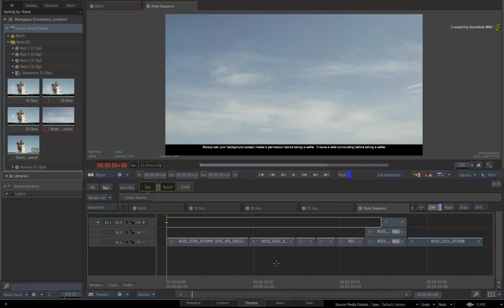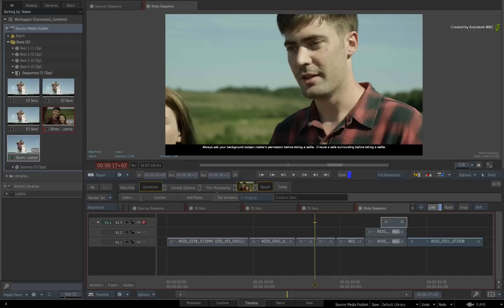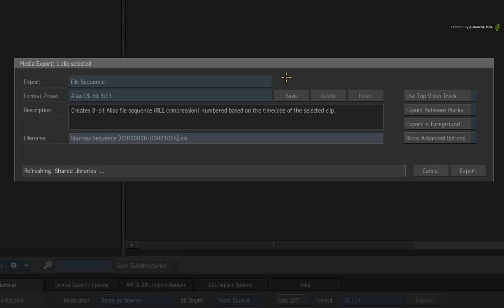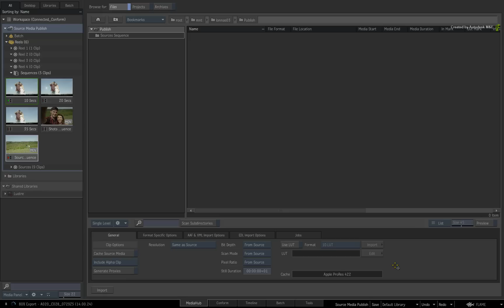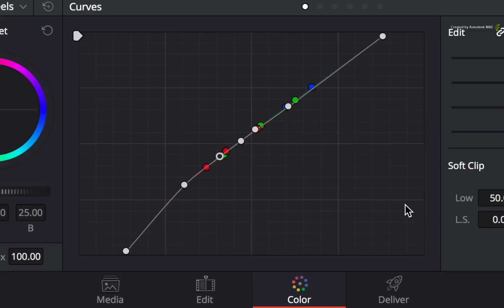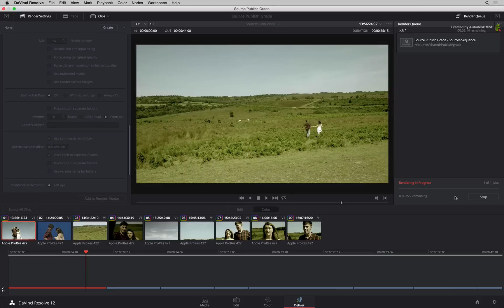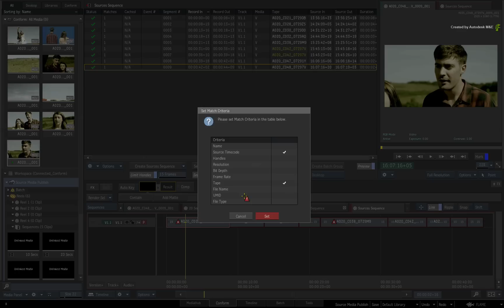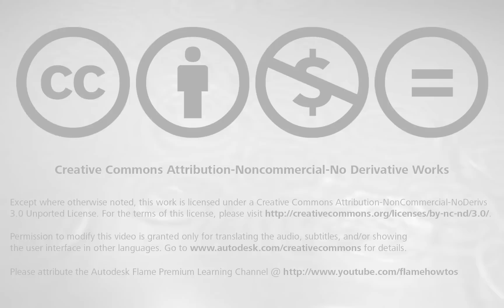Connected Conform Workflow - Source Media Publish - Flame Premium 2016 EXT 1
Level: Intermediate
Recorded in: Autodesk Flame Premium 2016 Extension 1

This video expands a bit further on the Connected Conform Workflow with the focus on the Source Media Publish.

This allows you to work externally with the source media and whatever changes you make to the sources will update in all the linked sequences in the Flame Products.

For example, you have been working on multiple spots that are linked together in Flame.  While you are finishing the spots, the source media is to be graded or have additional VFX work at the same time on a 3rd-party application and than relinked back into the sequences.   The Connected Conform Workflow with the Source Media Publish helps you achieve this pipeline very effectively using the Flame products.

This video will go through the Source Media Publish between Flame and BlackMagic Resolve.   Please note that this workflow works at the source media level therefore any 3rd party application will work with the Flame Products.

Keep everything linked and synced for an efficient workflow!